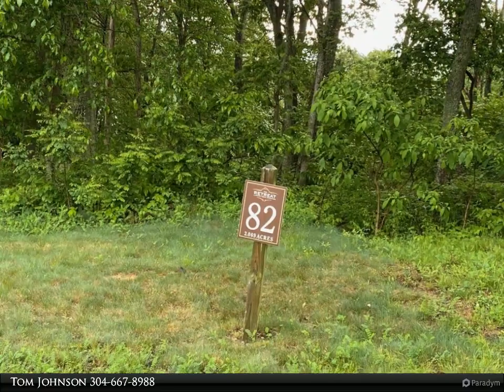White Rock Trail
The Retreat at White Rock Mountain is ready for you to build your dream home on the 2.07 acre lot atop where the mountain views are spectacular. The clubhouse offers very amenity of luxury living. Located in a prime building location with Southern exposure. Relax and breathe in the fresh mountain air as your other senses take in the sights and sounds of life at The Retreat. Spectacular mountain views, abundant greenery and bubbling mountain springs coupled with the easy, comfortable luxury of West Virginia' s only Land Report Certified Community. Only a handful of resort communities nationwide meet, The Land Report magazine's rigorous certification.

Tom Johnson
Coldwell Banker Stuart and Watts Real Estate